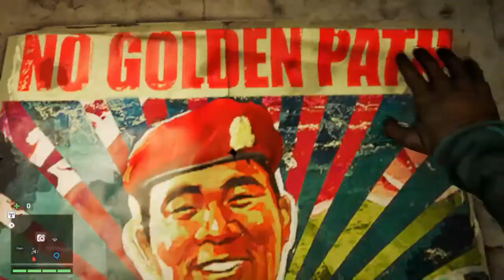Far Cry® 4_20141202213259